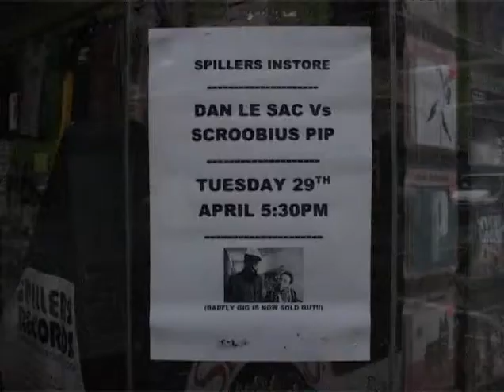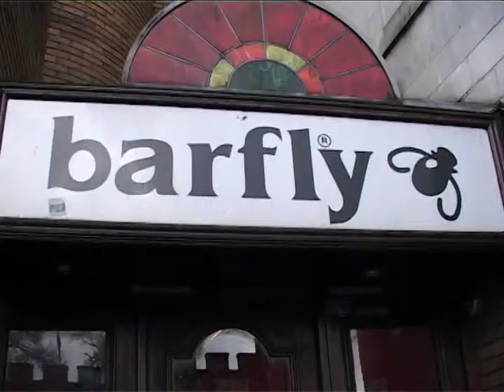Scroobius Pip - A Film by Leo Stamps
Filmed and Edited by Leo Stamps, featuring clips of the Dan Le Sac v Scroobius Pip instore in Spillers and the gig in Barfly, 29 April 2008